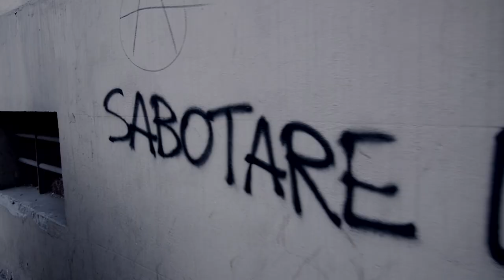Junior Clarke - Sufferation (Official Video) - Capra Records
Videoclip promoted and produced by Renato Zagari, Checkpoint Charly, Dennis Capra for Capra Records

Checkpoint Charly (Via dei Rosaspina 7/A, Bologna, Italy)

Lyrics and Vocals: Junior Clarke
Arrangement: Dennis Capra
Drums, Bass, Piano: U-Rie
Guitar: Andread Menabò
Mixed by Puppa Shan
Mastered by Gianni Blob
Produced by Dennis Capra

VIDEO CREDITS:
Directed and Edited by Renato Zagari
Artist: Davide Saba
Actress: Patricia Mariani
With the special participation of: Junior Clarke
Backstage photo: Chiara Ioli